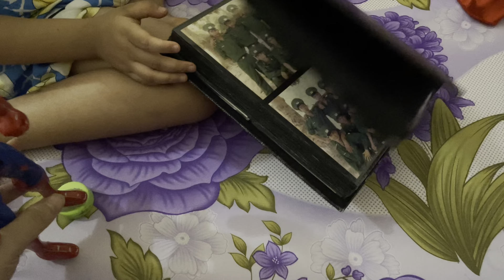Mia plays game with Mom: Make a superhero with a happy day